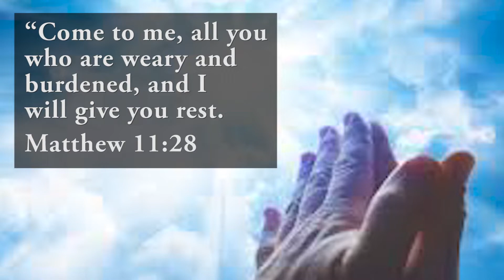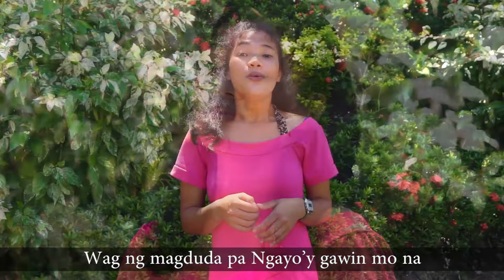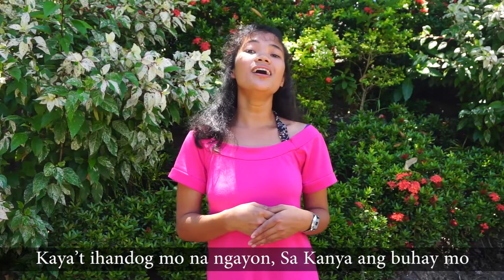Lumapit Sakanya Janel Martirez